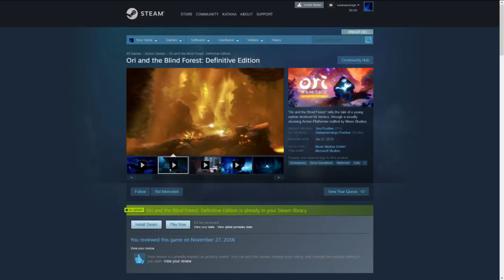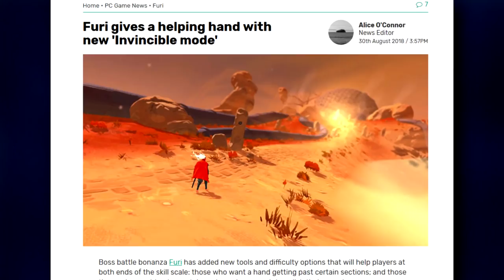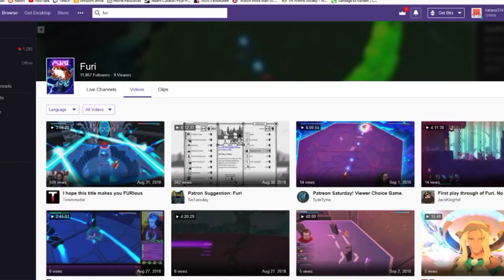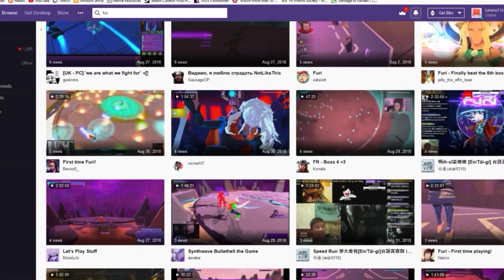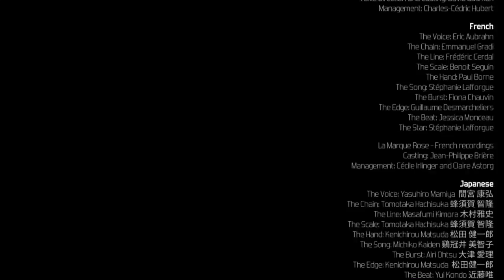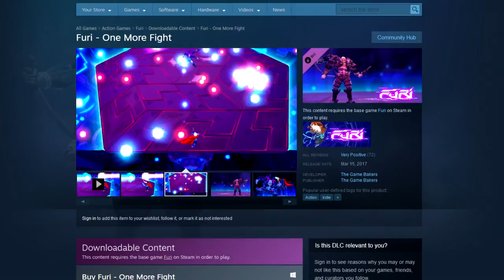Furi: Thrill of the Fight - Armchair Game Designer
Today I take a look at Furi - how playing the game compares to the experience of watching it, how it uses its difficulty curve as a narrative tool, and about the malleability of difficulty in video games.

Material credits:
CGI shots of Team Fortress characters done in Source Filmmaker
Fired Demoman model by Maxxy
Steam Controller textured by Apples
DOOM models ported by Venturion, BlueFlytrap, and others
FF8 footage taken by Tremenator

Music taken from Furi's soundtrack, and from Apollo Justice: Ace Attorney

Gameplay clips, in order, from Cuphead, Middle Earth: Shadow of War, Hellblade: Senua's Sacrifice, Ori and the Blind Forest, Furi (d'oy), Assasin's Creed: Odyssey, The Legend of Zelda: Breath of the Wild, Spec Ops: The Line, Final Fantasy VIII, The Witcher 3: Wild Hunt, Celeste, Call of Juarez: Gunslinger.